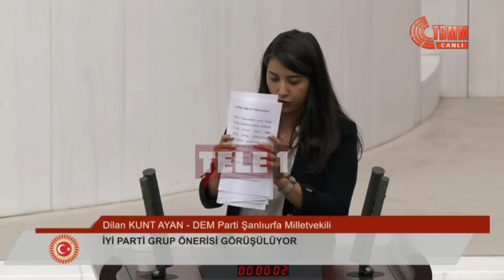Meclis'te AKP İfşalandı, DEM Partili Vekil Araya Giren AKP'lileri Konuşturmadı: İfşaya Devam!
Meclis tartışmalarla devam ediyor...